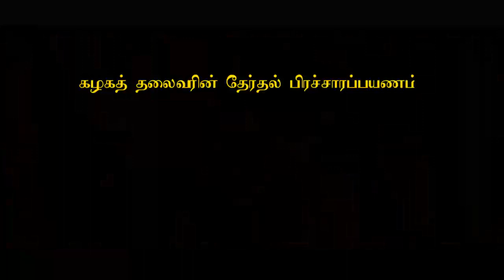திமுக தலைவர் திரு மு.க.ஸ்டாலின் சூறாவளி பிரச்சாரம் | மார்ச் 20